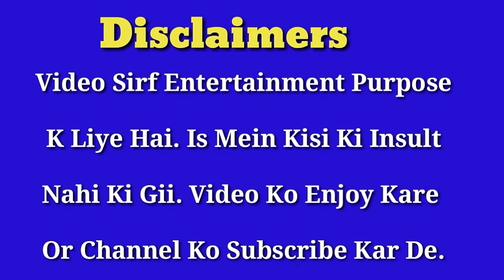Pehli Vaari || Pehli Vaari Song Ammy Virk || Ammy Virk New Song 2020 || Latest Punjabi Songs 2020